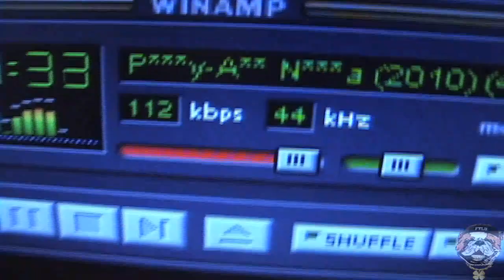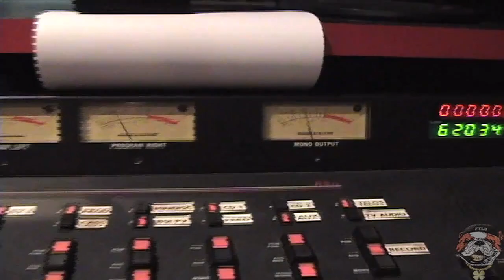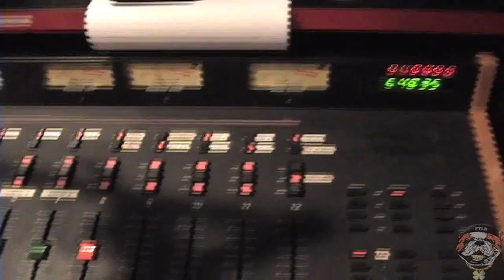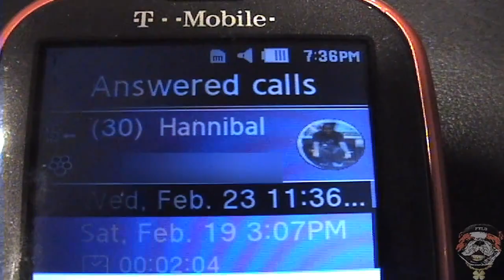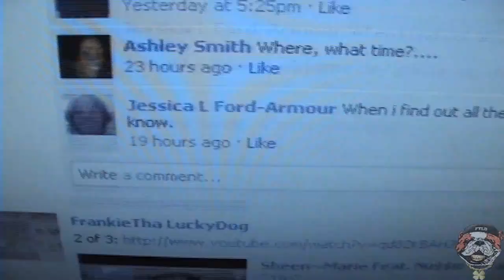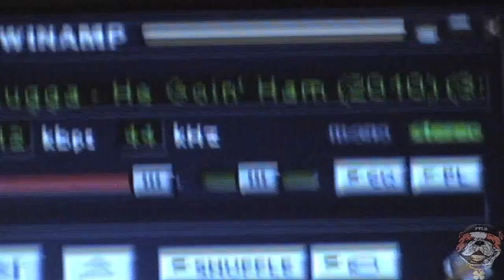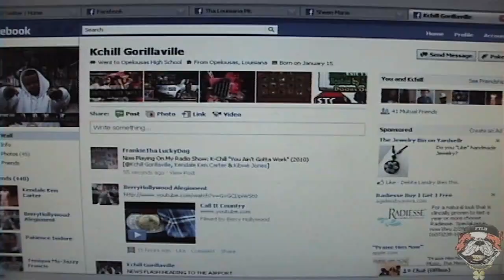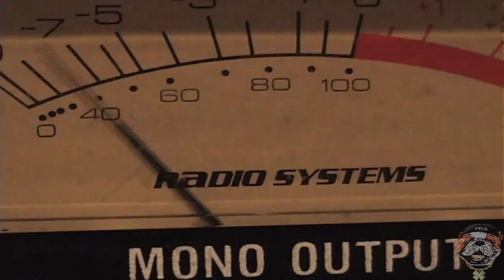Radio Show #45: FTLD Presents "Tha Louisiana Pit" (2.26.2011)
*NOTE: There was no radio show for 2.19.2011 due to an unexpected, live remote.

Damn, this iz tha 4th of 5th radio show, this semester, that I'm paying tribute to someone; what's goin' on here?!?

Radio Shift #45: "Tha Louisiana Pit" :: Playlist Of 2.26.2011

(This iz tha order I played each song; not personal rank)
01. Crooked Feat. Bro-Bro "P***y-A** N***a" (2010)
02. Southpaw & Rackley "Allstars" (2007)
03. Hatch Boy "I'll Bluze You" (2010)
04. Rated X "Day 4 Day" (1997)
05. Jimi Jump Feat. Pac-Mann & Nasty Nate Da Gyno "Out My Socks" (2010)
06. Young Tyson "However U Want" (2004)
07. Mouse On Tha Track & Lil' Cali "Just Because" (2009)
08. Thug Brothers "Flippa" (2010)
09. Percy Campbell Feat. Parktown Bone "Rose Gold K Cole" (2010)
10. Flesh & Blood "Rest In Peace" (1994)
11. Doodie Da Juvie "Brand New" (2010)
Drop: B-Thone Drop
12. Lil' Jay Feat. Lil' Shack "Gold Teeth Gator" (2001)
13. Trapp Da Rippa Feat. Beezy Bird & Needy Nee "Welcome 2 My City" (2008)
14. Na'Tee "I'm Gone" (2010)
Interview: Way 3000, Hawk, Hannibal, BluBlack & FrankieThaLuckyDog's Words 4 Sheen~Marie
15. Sheen~Marie Feat. BluBlack "Can't Stand Me" (2009)
16. Quick & Money Bagz Feat. Big Poppa & DJ B-Real "Two Of Those" (2010)
17. Magnolia Shorty "Monkey On Tha D**k" (1996)
18. Tim Thugga "He Goin' Ham" (2010)
19. Ray Vicks Feat. Lil' Phat & Tawain "Call Me, Text Me" (2010)
20. Lady B Feat. Ball Hed Red & Scrappy "2nd Guessin'" (2010)
21. Tha G.T. Feat. Fiya Boi "Find Me In The Hood" (2009)
22. Young Wee-zo "Memory" (2010)
23. K-Chill "You Ain't Gotta Work" (2010)
24. Lil' Boxx Feat. Kevin Gates "Came A Long Way" (2009)